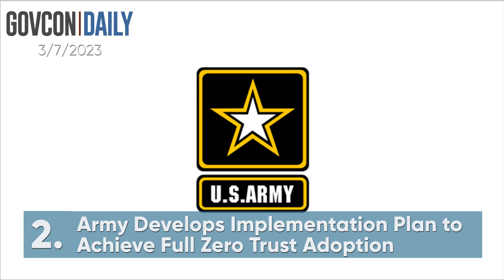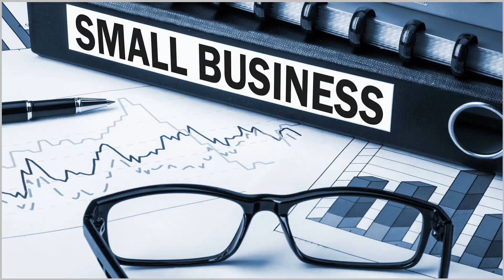Executive Mosaic Video: Top Stories from GovCon Daily 3/7/2023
0:06 Key Technology Leaders Pat Mungovan and Cameron Chehreh Spotlighted in Recognition of 2023 Wash100 Award Wins

0:20 Army Develops Implementation Plan to Achieve Full Zero Trust Adoptation

0:34 Robin Milton Promoted to VP of Strategic Communications & Marketing at LMI

0:42 Dept of Commerce, NASA Partner to Access US Civil Space Industrial Base

0:53 Sen. Ron Wyden Advocates for Wide Adoption of Phishing-Resistant Multifactor Authentication

1:05 House Bills Seeks to Promote Innovation in Commercial Satcom Industry

1:16: Rep. Mike Gallagher Reintroduces COVID-19 Origin Act of 2023

1:31 NIST Debuts Small Business Cybersecurity Community of Interest

1:44 3rd Annual IC Acquisition and Technology Innovation Forum

1:56 Senate Lawmakers Aim to Expand Minority Business Development Agency's Reach

2:10 Comment Sought on Proposed FAA Policy on Disclosure of Transport Aircraft Design Changes